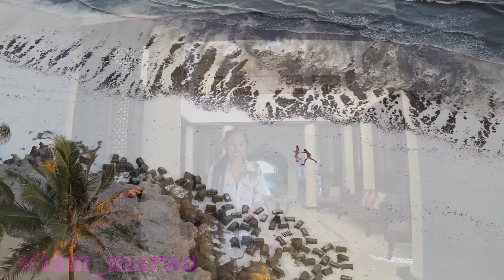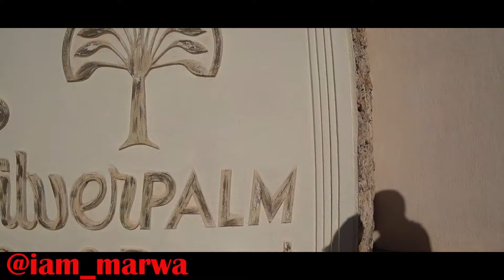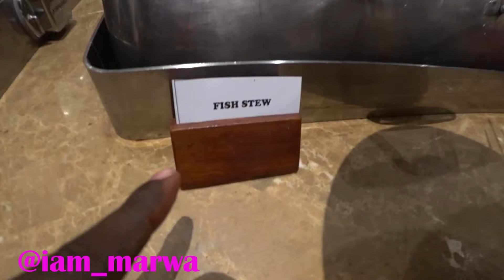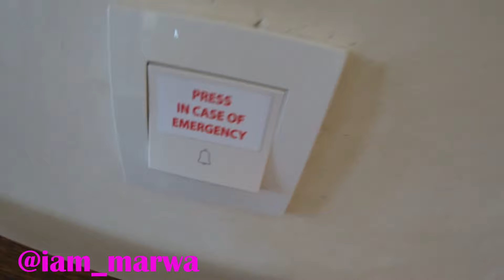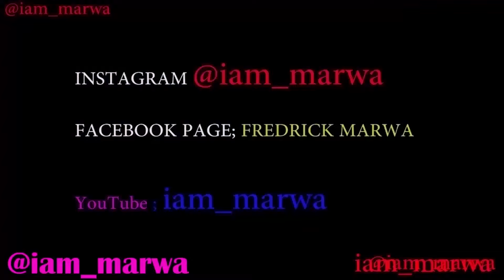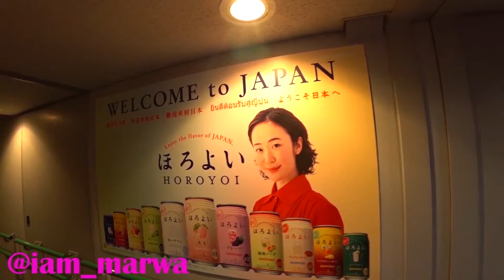Our Vacation in Kenya || iam_marwa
1. DJI MAVIC PRO DRONE ;
2. Canon 70D ;
3. Canon Lens ;
5.SamSung Note 9;
6. SONY FDR X3000 ;
7. OSMO POCKET ;

Espanol aqui